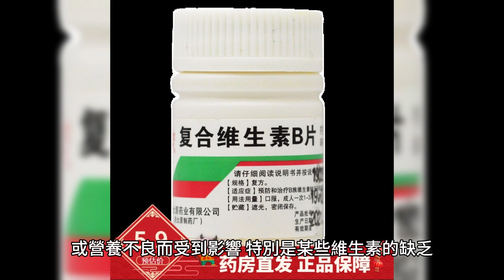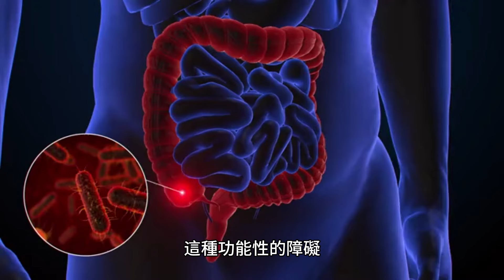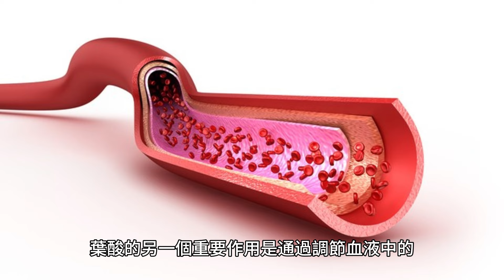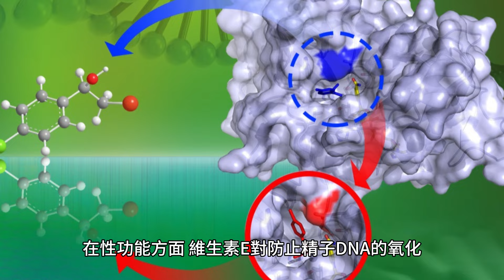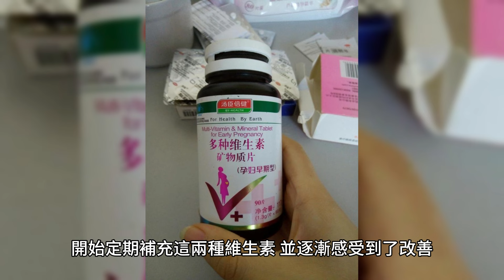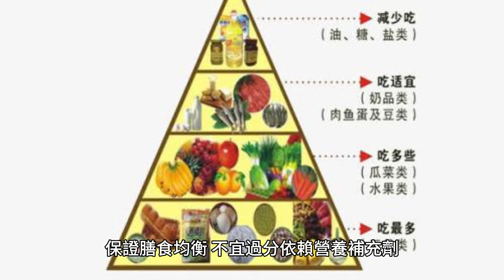年紀輕輕卻得了陽痿?醫生提醒:或是缺了這2種維生素，及時補充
李先生，一個35歲的中年男士，每天的工作壓力山大。他最近發現自己在床笫之間的表現不如從前，甚至開始懷疑自己是否已步入“中年危機”。面對妻子的關切目光，他感到既尷尬又無力，內心充滿了焦慮和不安。

直到一次健康講座上，醫生提到陽痿並不僅僅是老年人的問題，年輕人也有可能因為生活方式或營養不良而受到影響，特別是某些維生素的缺乏可能直接影響男性的性功能。

一、性生活與勃起功能
在現代社會，不少年輕人由於生活節奏加快，工作壓力大，經常加班熬夜，飲食不規律，這些不健康的生活習慣直接影響了大腦皮層神經中樞的功能。

大腦皮層神經中樞是調節男性勃起功能的重要部位，一旦受損，就可能導致勃起功能障礙，也就是俗稱的陽痿。

這種功能性的障礙，往往與心理壓力有著直接的聯系，長期的精神壓力和疲勞累積，會使得勃起功能進一步下降。

二、基礎疾病與陽痿
除了生活壓力和不良習慣，一些慢性疾病如糖尿病、高血脂也是導致年輕人陽痿的罪魁禍首。

這些疾病主要通過損害陰莖海綿體血管的健康，影響血液的正常流動和填充，從而妨礙勃起的發生。

在生理機制上，陰莖勃起需要充足的血流和良好的血管健康支持，一旦血管受損，勃起功能自然難以保障。

李先生在聽完講座後意識到，這或許就是自己問題的根源所在。他開始重新審視自己的生活方式，並決定尋求醫生的幫助，了解如何通過改變生活習慣和補充必要的營養來改善自己的狀況。

三、葉酸對勃起功能的影響
葉酸，作為B族維生素之一，對人體的新陳代謝和紅細胞的形成起著至關重要的作用。近年的研究顯示，葉酸的另一個重要作用是通過調節血液中的同型半胱氨酸（Hcy）水平來保護心血管健康。同型半胱氨酸水平過高被證實與心血管疾病有關，而這一因素也直接影響著勃起功能。

一項發表在《國際泌尿學雜志》上的研究指出，血液中Hcy水平過高會損害血管內皮，導致內皮功能障礙，進而影響陰莖海綿體的血液供應。

葉酸的補充能有效降低Hcy水平，從而改善血管健康和勃起功能。此外，葉酸還參與一氧化氮的生成，而一氧化氮是實現勃起的關鍵因子，它幫助放松平滑肌，增加血流量。

四、維生素E與勃起功能
維生素E是一種強效的抗氧化劑，它在保護細胞免受氧化應激傷害中發揮著重要作用。在性功能方面，維生素E對防止精子DNA的氧化以及維持正常的生育功能非常關鍵。更重要的是，維生素E對血管內皮的保護作用也對勃起功能至關重要。

在陰莖勃起的過程中，維持足夠的血流至關重要，而血管內皮的健康直接決定了血液流動的質量。

根據《營養與代謝雜志》上的一篇研究，維生素E能夠有效地提升血管內皮的功能，預防和治療勃起功能障礙。

此外，維生素E的抗氧化特性可以防止自由基對血管的損傷，這在高血糖或高血脂等狀態下尤為重要。

通過科學的補充葉酸和維生素E，不僅可以從根本上改善血管健康，還能有效地預防和改善勃起功能障礙。

李先生在醫生的建議下開始定期補充這兩種維生素，並逐漸感受到了改善。他不僅在性生活中恢覆了信心，也在生活的其他方面感受到了明顯的提升。

這些變化不僅為李先生帶來了希望，也提醒著其他年輕人，勃起功能障礙並不是不可逆轉的。通過適當的生活方式調整和營養補充，完全有可能重拾健康的性生活。

五、營養補充的注意事項
雖然葉酸和維生素E對於改善勃起功能具有積極作用，但補充營養素也需要注意一些事項。首先，個體差異會影響維生素的吸收和利用，因此最好在醫生的指導下進行合理的補充。

其次，補充劑的選擇也至關重要，應該選擇質量可靠、生產廠家有資質的產品，並避免過量補充，以免引起不良反應。

另外，飲食中應該多樣化，保證膳食均衡，不宜過分依賴營養補充劑。最後，補充營養素只是改善勃起功能的一部分，更重要的是調整生活方式，保持健康的生活習慣。

六、尋求專業幫助的重要性
對於出現勃起功能障礙的年輕人來說，及時尋求專業幫助至關重要。首先，醫生可以通過詳細的病史詢問和體格檢查，排除可能的器質性疾病，如心血管疾病、糖尿病等。

其次，醫生還可以根據個體情況制定個性化的治療方案，包括藥物治療、心理治療和營養補充等。此外，醫生還能夠提供心理支持和性教育，幫助患者緩解焦慮和壓力，重建自信。

因此，面對勃起功能障礙，不應該自行處理或忽視，而是應該及時就醫，獲得專業的幫助和指導。

對於像李先生這樣的患者來說，早期的認識和及時的幹預，能夠幫助他們早日擺脫困境，重拾健康的性生活。

同時，這也提醒著更多的年輕人，性功能障礙並不是老年人的專利，任何年齡段的男性都有可能受到影響，因此應該重視生活方式和營養的調節，保持健康的生活習慣，從而遠離陽痿的困擾。